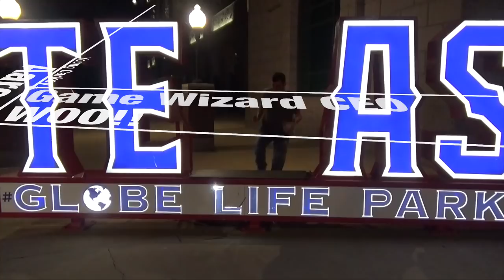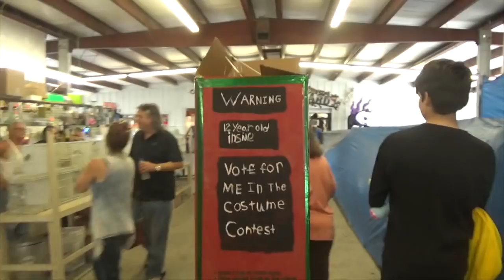The Misadventures Of The Video Game Wizzard Episode 230: Spooky Haunts Of The Fleamarket